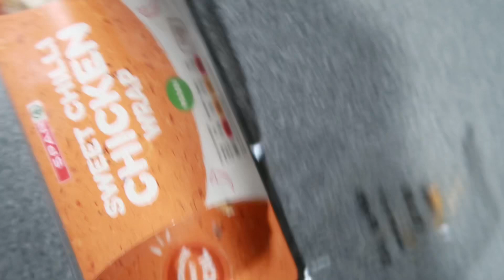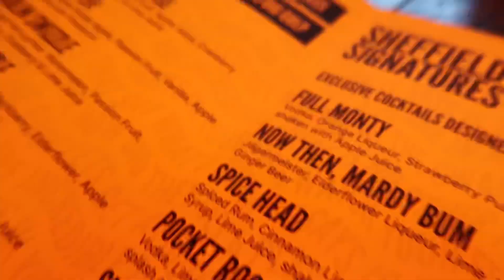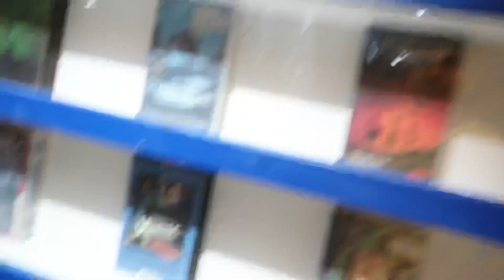Swolz x Trippy ahh Mini Golf